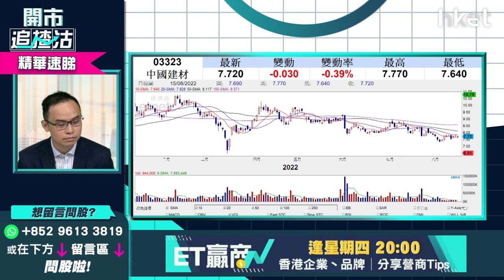【開市追揸沽】（精華）中國建材3323短炒策略 短炒上望＋止蝕價位即睇